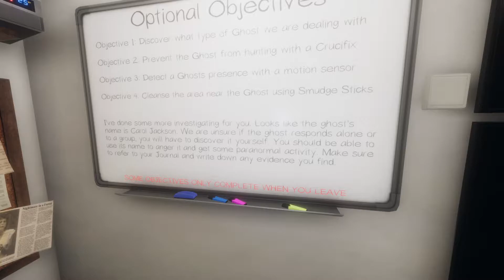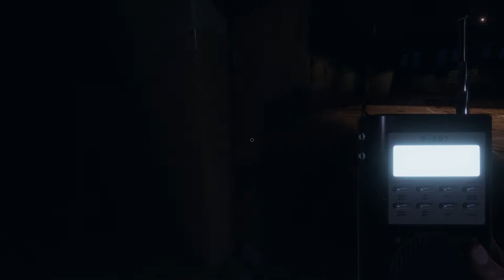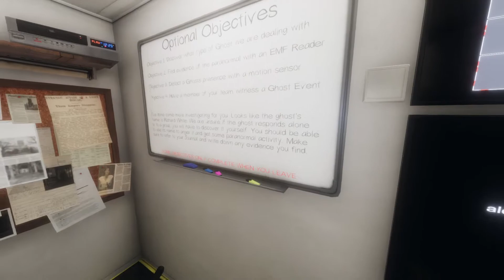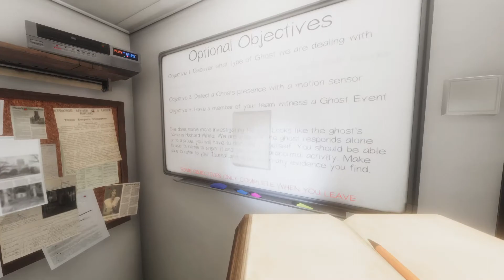Let's Play Phasmophobia Solo Part 82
Phasmophobia is a game about interacting with ghosts in haunted houses. Your goal is to identify which type of ghost is haunting the place by testing which interations it is capable of doing. This involves angering the ghost to make it more active. If it becomes too angered it will try to hunt you down and kill you.